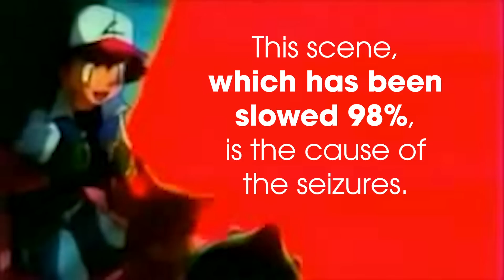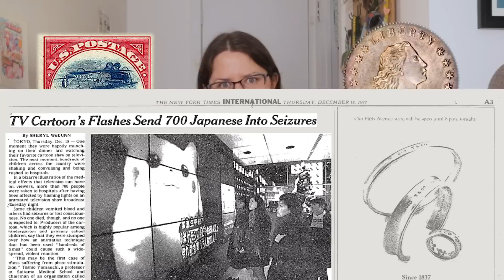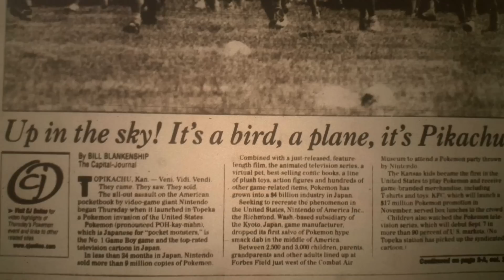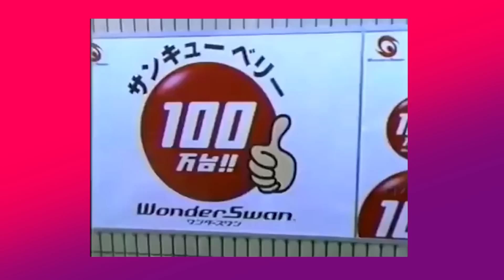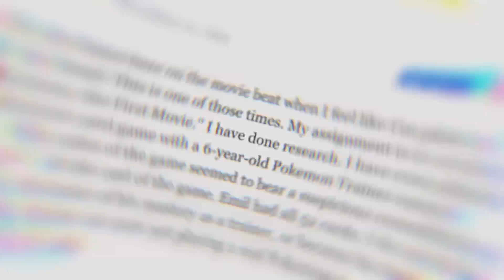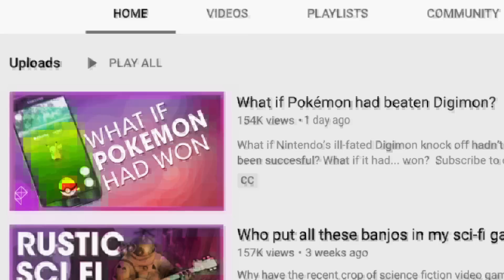What if Digimon beat Pokémon? | Alternate History Explored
If Digimon is more popular than Pokemon, the WonderSwan beats out the Game Boy, Mother 3 gets an American release but Animal Crossing doesn't, and nobody cares about Pikachu. With only a few small changes to our timeline, this might have been our world — a world where Digimon beats Pokémon to becoming the premiere animal-battling franchise in America.

Welcome to the Digiverse.

Polygon's VERSUS is an alternate history series that explores what would happen if just one thing had gone differently with some of biggest rivalries. In video game history, seemingly tiny decisions have huge impacts.